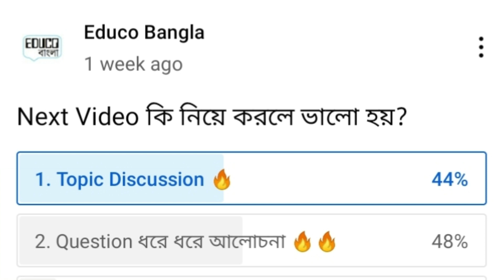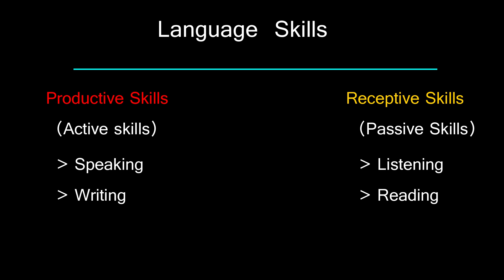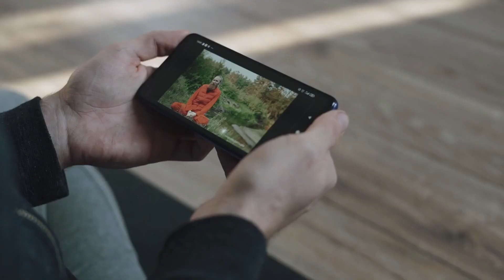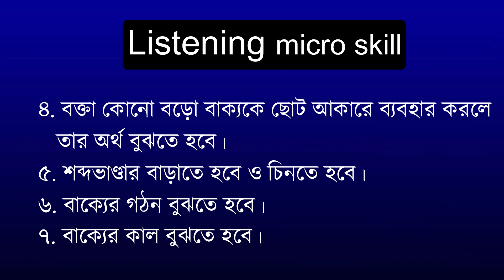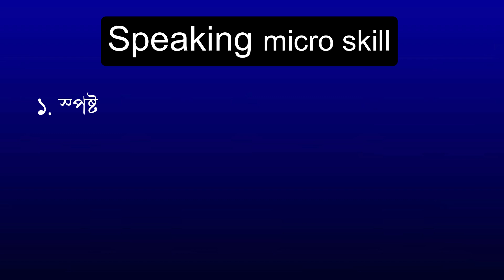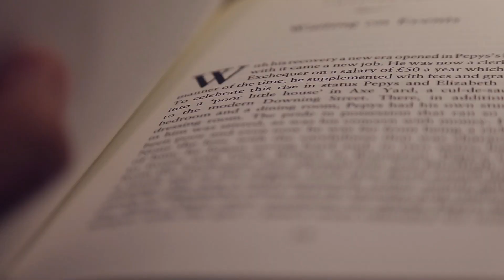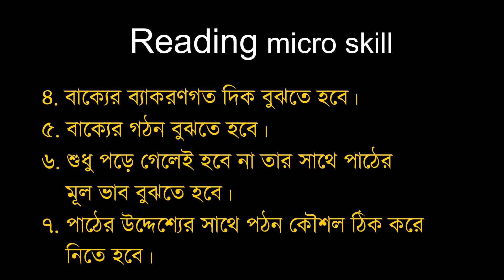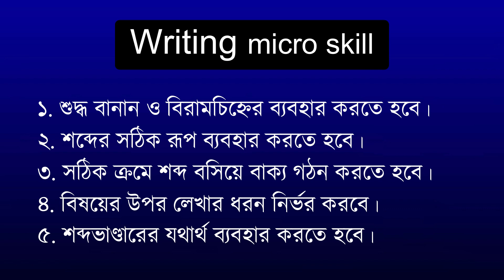Ctet December 2021 | Ctet Bengali Language Pedagogy | Language Skills | LSRW | Topic Discussion | #1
ABOUT VIDEO:
In this video we have discussed about language skills. Four main language skills i.e., Listening, Speaking, Reading, Writing have been mentioned.

সারা ভারতে শিক্ষকের নিয়োগপত্র বের হলে আমরা সবার প্রথমে নিয়ে আসি। তাই আমাদের সাথে থাকুন ও এগিয়ে চলুন জীবনে প্রতিষ্ঠিত হওয়ার জন্য। JAI HIND||